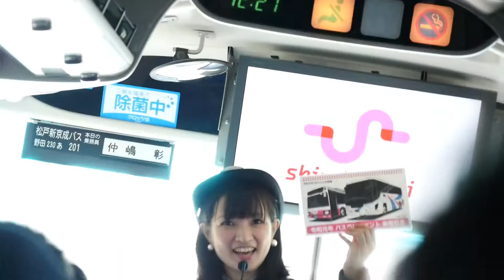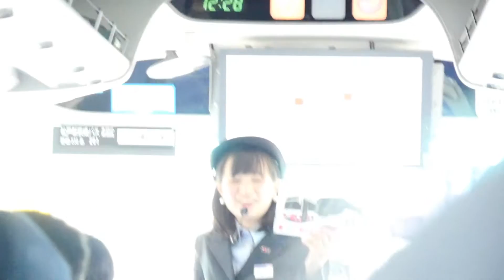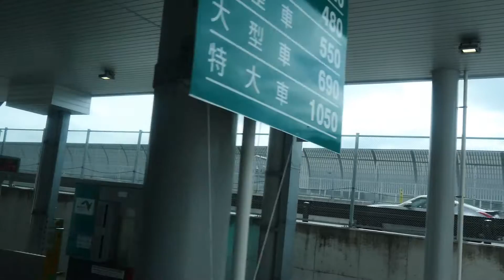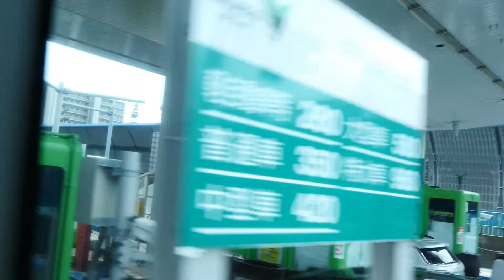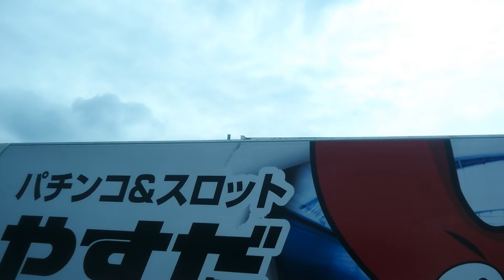松戸新京成バス貸切！星野みちるライブ会場まで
2019/9/22(日)
松戸新京成バスのバスの日ミニイベントにて
元AKB48であってシンガーソングライターかつよいレコード會社社長の星野みちるさんが１日車掌として登場！
紙敷車庫から千葉市のライブ会場BEACH&CAFEPROVE
までの右面展望と星野みちるが一部車掌を務めているシーンをご覧ください！
車内放送もここでしか聞けないレアものでございます！（音量大きくしないと聞こえません！）

10/22(水)「月がきれいですね」アルバムリリーズ！
〇その他星野みちる×バスシリーズ